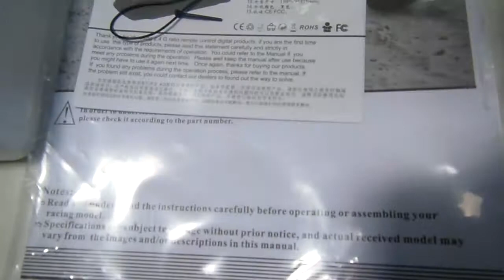Incrível ESTABILIDADE e FORÇA RC automodelo HSP M Truck 1/8 Nitro p/ Três Lagoas MS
O Pedido 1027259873 feito pelo nosso caro cliente Walter via Mercado Livre, com pagamento via Mercado Pago, está saindo para a cidade de Três Lagoas MS, sendo um automodelo escala 1/8 da marca HSP modelo Monster Truck com motor SH 21 cxp Nitro, tração 4x4, câmbio de 2 marchas, junto com o rádio digital top de linha 2.4 Ghz, ferramentas, acessórios, novo, lacrado, montado, completo e pronto para rodar, faltando fazer somente o necessário processo de amaciamento do motor que fica por conta do comprador conforme instruções enviadas por e-mail.

Automodelos
Aeromodelos
Drones
Barcos
Lanchas
Helicópteros